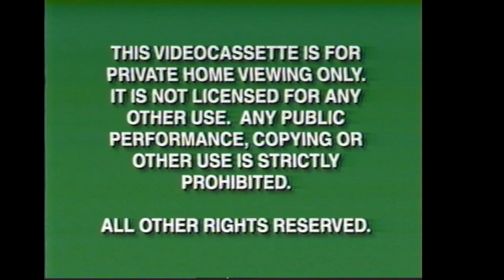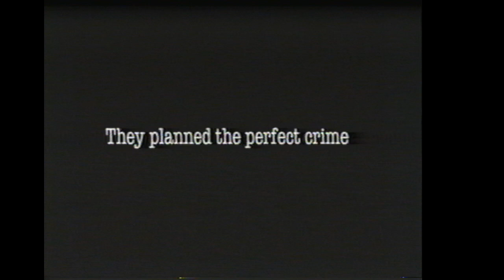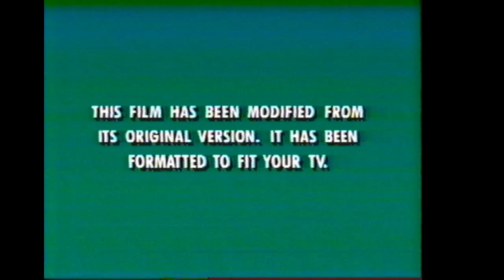Opening to Prefontaine 1998 VHS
Distributor: Hollywood Pictures Home Video

List of contents:

1. FBI Warning screen
2. Hollywood Pictures Home Video logo
3. Now Available on Videocassette bumper
4. Good Will Hunting trailer
5. Kundun trailer
6. Now Available to own on Videocassette bumper
7. Marvin's Room trailer
8. Albino Alligator trailer
9. She's So Lovely trailer
10. ESPN/NASCAR videos trailer
11. Feature Presentation bumper
12. Format screen
13. Hollywood Pictures logo